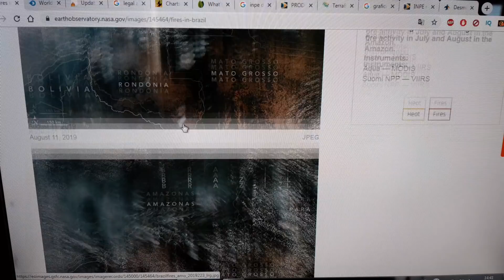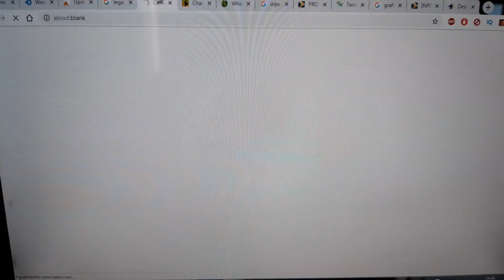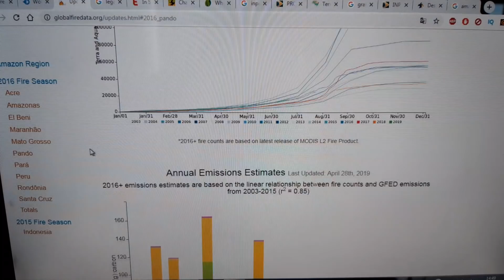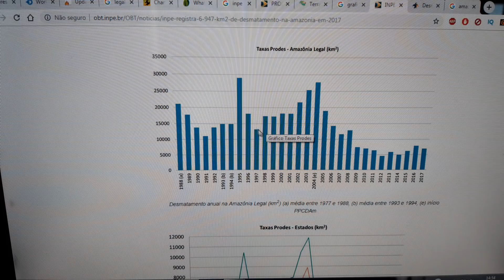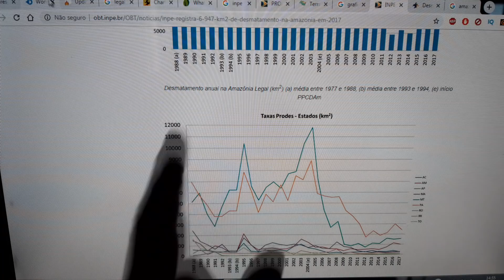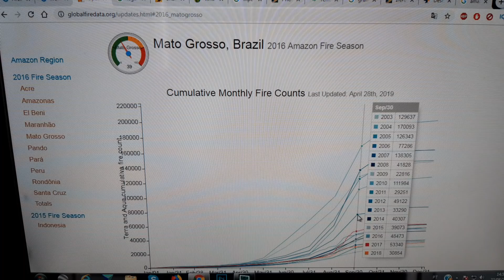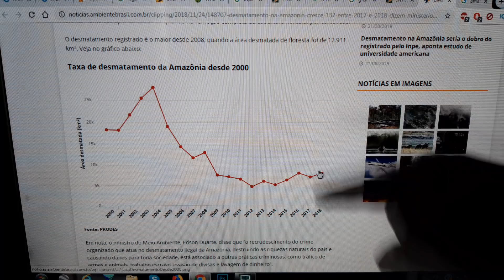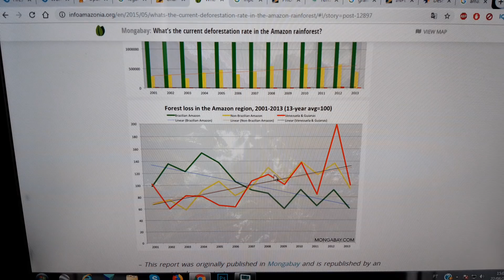A NASA e o desmatamento da Amazônia "abaixo da média" (Pirulla 274.3)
Um site da NASA está sendo compartilhado dizendo que o nível de queimadas na Amazônia em 2019 está abaixo da média dos últimos 15 anos. Por que isso é uma falácia?

MEU LIVRO: amzn.to/2EqDprX

Dados do PRODES (INPE) sobre o desmatamento por ano (vai só até 2018):